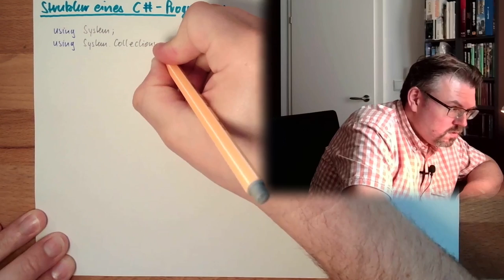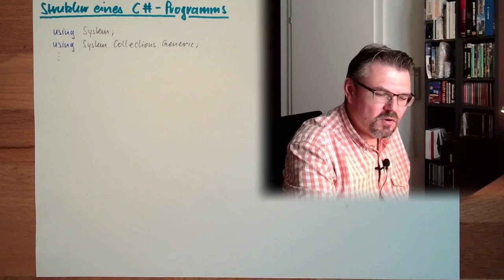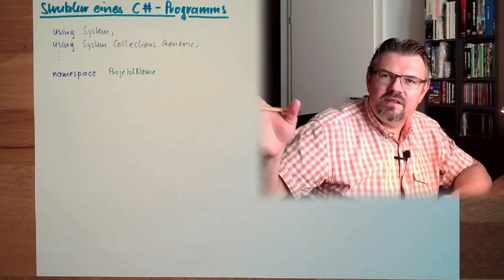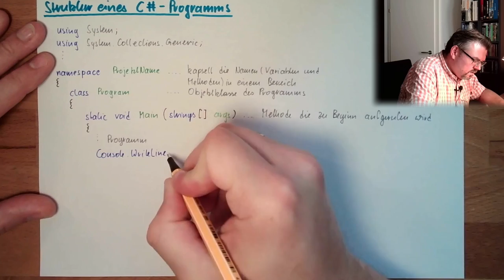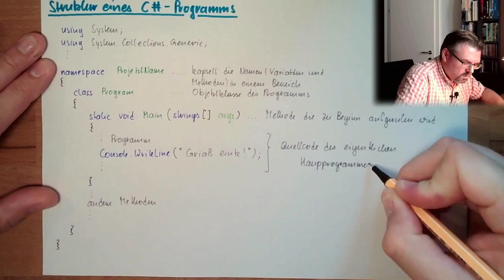CS 45: Programmstruktur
Um das Überalden zu ermöglichen müssen wir die Struktur von C#-Programmen verstehen. Hier wird erklärt wie diese eigentlich aussieht.